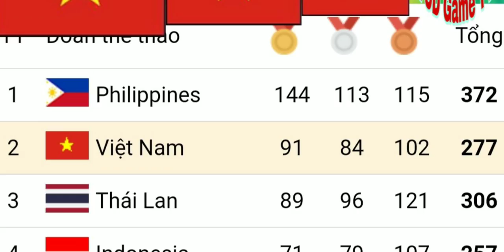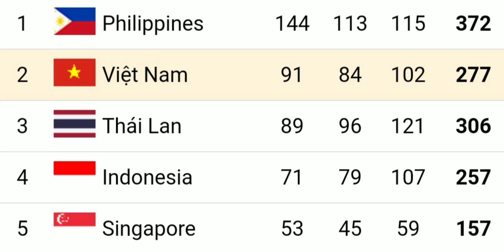Bảng Tổng Sắp Huy Chương SeaGames 30 mới nhất | Việt Nam Vô Địch SeaGames 30 tỉ số 3-0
Bảng Tổng Sắp Huy Chương SeaGames 30 mới nhất | Tổng Hợp Tin Tức Sea Games 30 ,
việt nam vô địch ,viet nam 3-0 Indonesia
Cơn mưa huy chương vàng
kết quả thành tích đội tuyển việt nam seagames 30 ,  kết quả seagame tối ngày 10/ 12 / 2019 , việt nam vượt lên top 2
đội tuyển việt nam đã có cơn mưa huy chương vàng trong chiều và tối nay,
cùng đội tuyển bóng đá nam u22 việt nam giành chiến thắng trước Indonesia

cùng xem trận chung kết đội tuyển bóng đá nam việt nam với Indonesia ngày 10 /12/ 2019